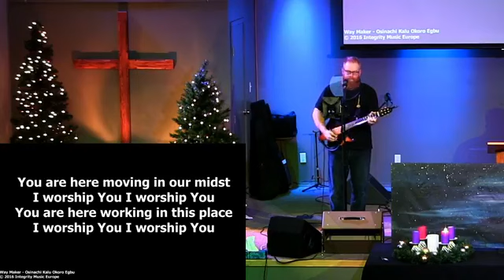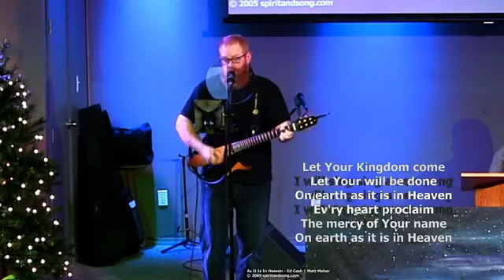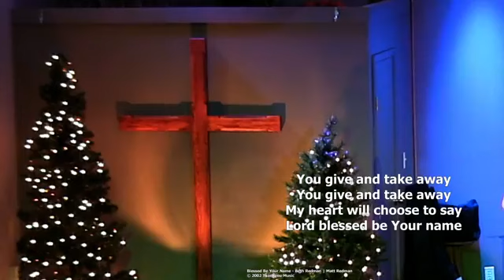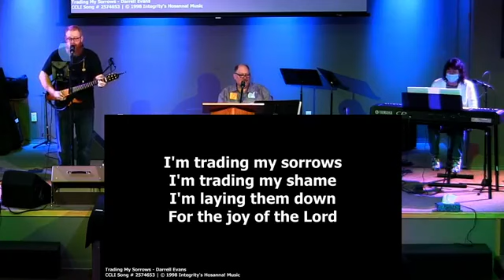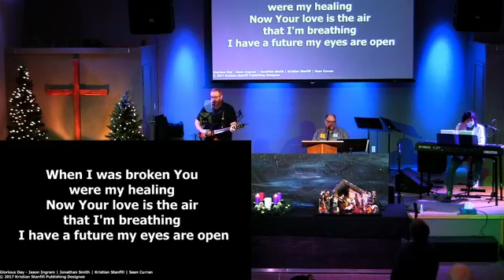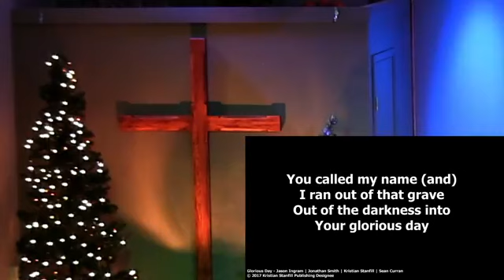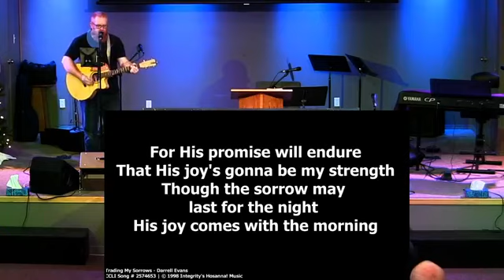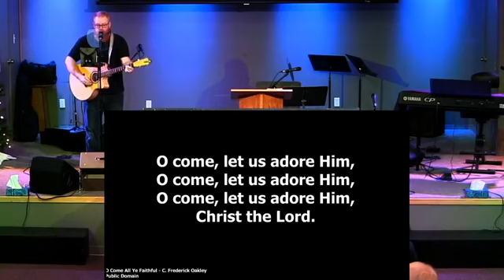To the Weak - Mighty God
Series: Wonderful Councelor
Scripture: Isaiah 9:6
Speaker: Trevor Scott